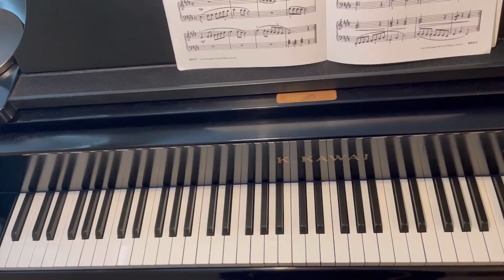Hiking in the woods and Backpacking in the Mountains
Bastien piano Basics Technic level2